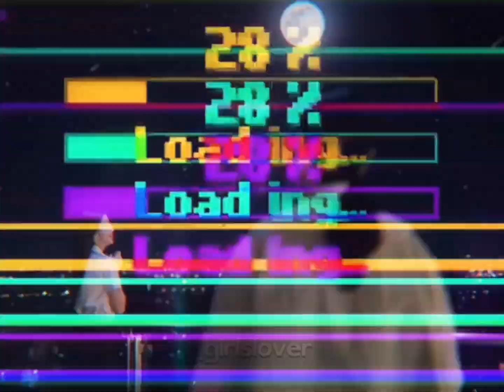GL sem contexto